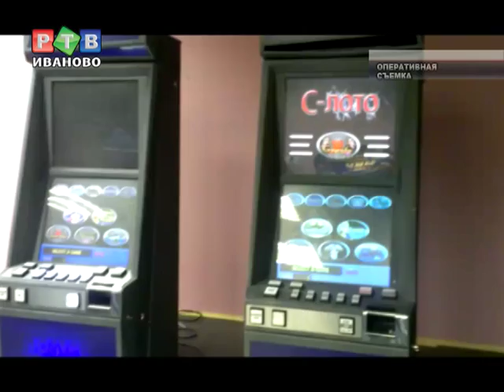Игровые клубы существуют